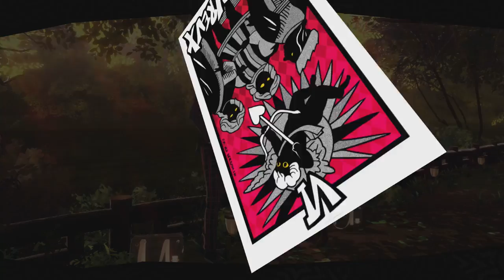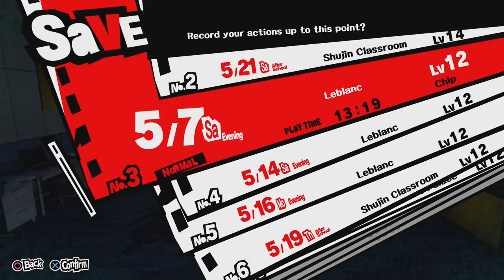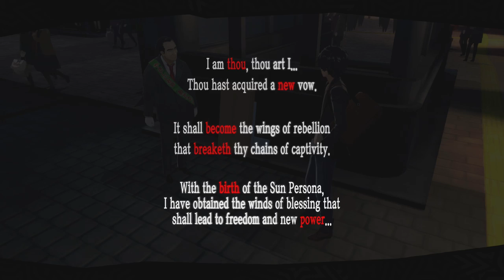MADARAME'S PALACE!!! | Persona 5 - Session 7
Hullo everybody!! Today we'll be living through the life of a high school student who steals the hearts of criminals! This is a combination of parts 25-29 to make a extra long video for those of you who prefer long parts! Join me in Persona 5!